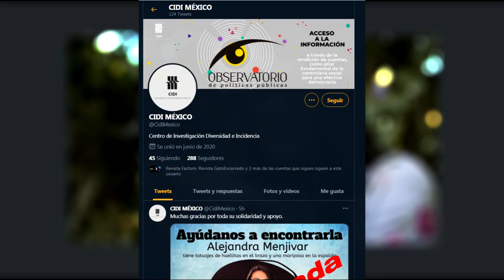Noticiero LPG 22 de junio: Encuentran golpeada a excandidata al Parlacen por el FMLN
La salvadoreña y excandidata a diputación por el Parlacen, Alejandra Menjívar, fue encontrada después de haber sido reportada como desaparecida desde el pasado domingo 20 de junio en Colonia Roma de la Ciudad de México.

¡Visítenos!